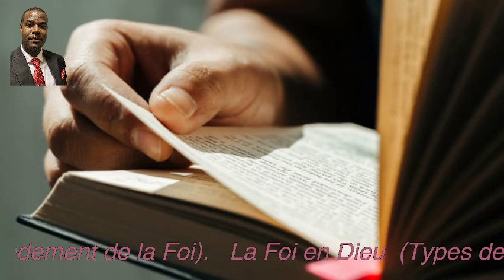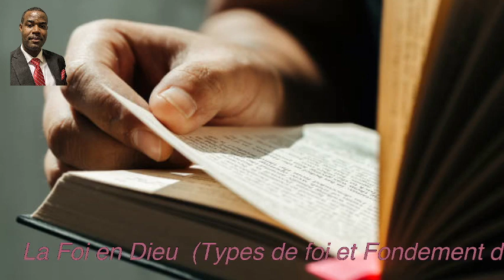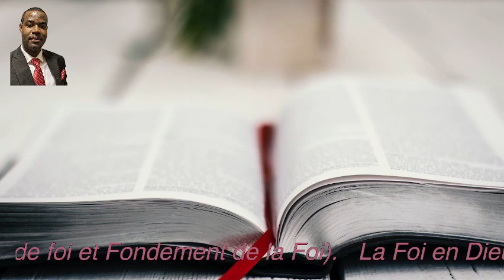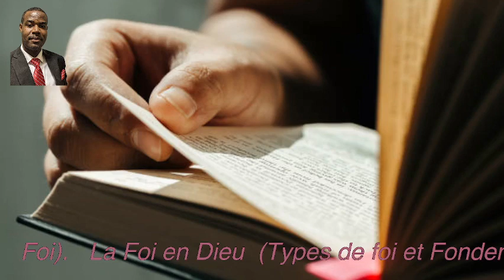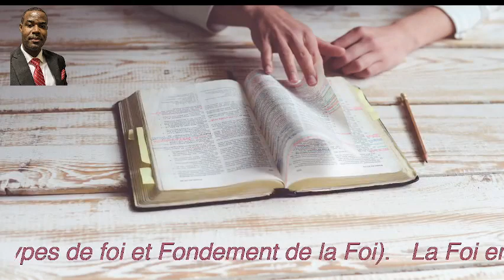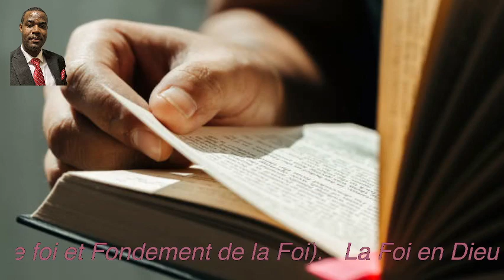La Foi en Dieu (Types de Foi et Fondement de la Foi)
Enseignement / Instruction